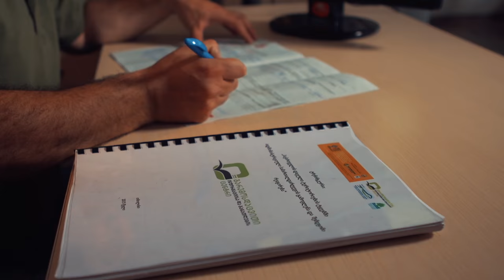Forest Heroes: Ivane Kupradze, Georgia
The FLEG II Forest Heroes series is dedicated to people who take care of the forest and save it for future generations. The Program, funded by the European Union, is completing its work this year. The Forest Heroes series is one of the ways to talk about the work done over the 5 years since the launch of FLEG II.
The protagonist of this story, Ivane Kupradze, from Borjomi, Georgia, has been dreaming of becoming a ranger since childhood. Learn about his life story: how hiking trips with his grandfather inspired him to dedicate his whole life to protecting nature and how every day he solves difficult cases such as poaching and illegal logging.
In the video, Ivane also talks about trainings organized by FLEG that gave him learn to enforce and prosecute forest violations more effectively. The sessions were the first time Georgian natural resource law enforcement officials received legal and practical training directly from active judges, one from the Borjomi Magistrate Court, whose jurisdiction includes a significant part of Borjomi-Kharagauli National Park in southern Georgia.

Production: Panda Agency
Director – Nadya Kormilitsyna
Producer – Nikita Puryzhinskiy
Director of Photography – Eugeniy Zinoviev
Camera operator –  Roman Kovalyov
Film editing / Color adjustment – Nikas Kotich

MUSIC
Scott Holmes - Old Oak Tree [using part from 0.22 to 1.28 and split with from 1.48, fadein/fadeout, level correction]
Augustus Bro & Gallery Six - Led by the dress colored in red [using from 1.33 to 2.48, fadein/out]
Aleksey Chistilin - Stop Motion [fadeout from 1.43] (Tunguska Electronic Music Society - Modern Classic
klankbeeld
Corsica_S
akacie
juskiddink
le-abbaye-noirlac
klangfabrik
ecfike
duckduckpony
motion-s
juan-merie-venter
omnisounddesign
kvgarlic
150134
kangaroovindaloo
costaipsa
lpleon96
rempen
jankoeh
inspectorj
leosalom
kukensius
mystiscool